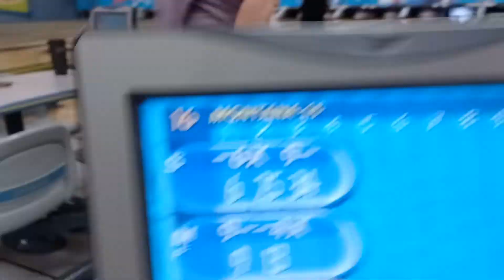Just some bowling on Sunday.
Money Movers Channel is about Bowling, Toys, Collectibles, Music, Cars and Restoring Classic Cars, NFL, FOOTBALL, Beer, Guitar, Madden... and. Oh Yeah BOWLING!

There will be some Versus Challenges, Some Reaction Videos, Some betting challenges and much more. Dont Miss out!

Comment on what videos you would like to see most from the Money Movers.